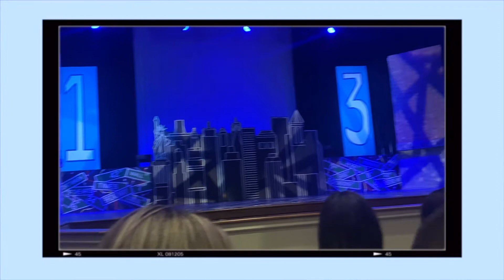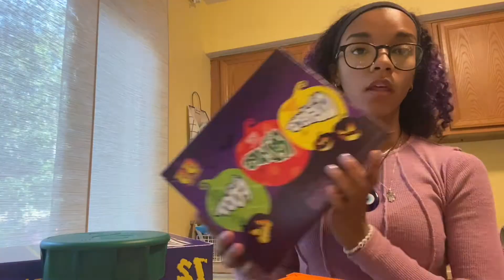weekend vlog- coming home, going out to eat, grocery haul, meeting up with friends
Hi friends! Hope you’re all doing well! I hope you enjoyed this weekend vlog! I’m sorry I missed last weeks upload, it was a bit hectic, but I’m trying to come up with a YouTube schedule that aligns with my school schedule. I’m going to try my bed to be consistent in putting out content for you all.